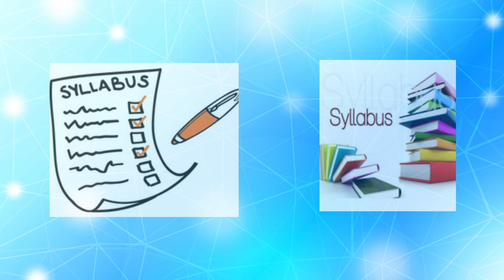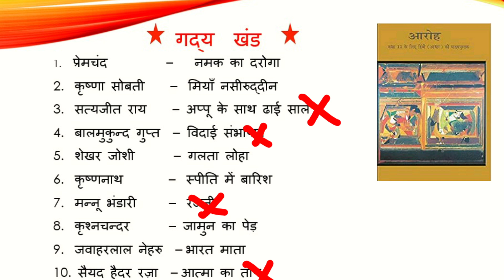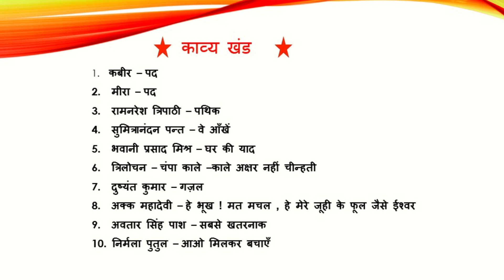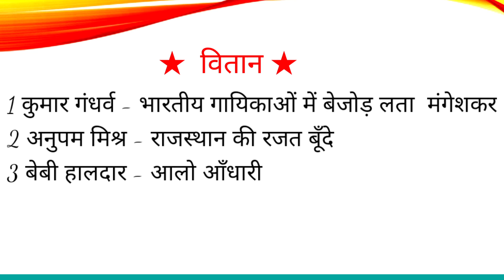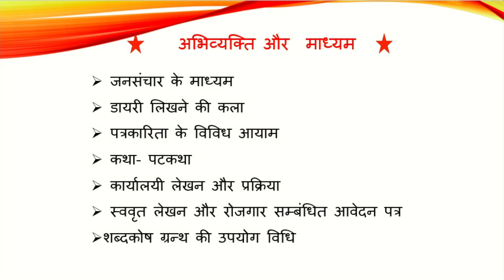हरियाणा विद्यालय शिक्षा बोर्ड द्वारा सत्र 2020-21 के लिए कक्षा - 11th का कम किया गया पाठ्यक्रम